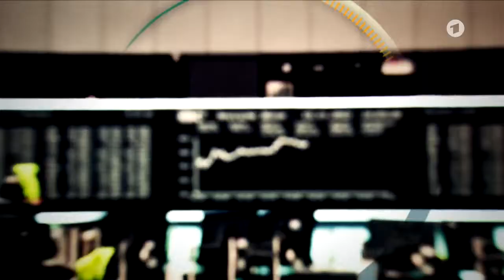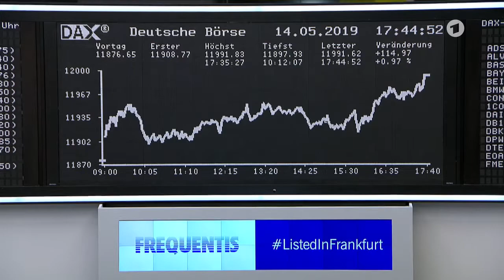Börse vor acht - Die Anti-Bayer-Prozesswelle rollt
Erneut hat Bayer in den USA einen Prozess in Sachen Glyphosat verloren. Dieses Mal erhielten die Kläger eine Milliarden-Entschädigung zugesprochen. Bayer hofft nun auf die nächsten Instanzen, doch die Gefahren nehmen eher zu als ab. Beobachter sehen sogar die Existenz des Konzerns bedroht.